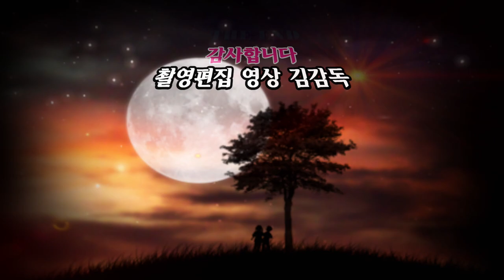가수 김애영/못난 내사랑/2023년인동남 신년음악회/HIT 엔터테인먼트/영상김감독